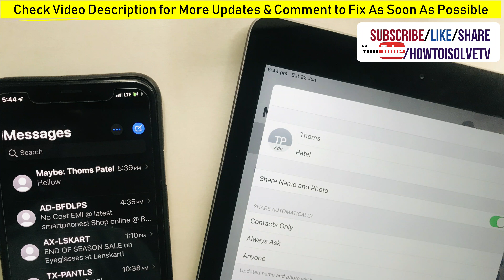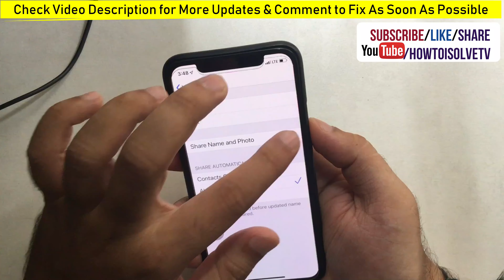iOS 15: Create & Assign Custom Profile Photo and Name in iMessage On iPhone, iPad: Set Memoji or Pic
here in this Video learn how to Create & Share Custom Profile picture in iMessage on iPhone 12 pro Max, iPhone 12 Mini, iPhone 11 Pro Max and iPad. Also Edit, Remove or Change Profile Photo in iMessage. in this video, I also explained how to disable or stop sharing your profile photo and Profile name in iOS 14 iMessage app to Unknown, Saved Contacts and Anyone.

Change your Profile picture and Display name in iMessage on iPhone and iPad in iOS 13.

enable New Sharing Feature in Messages app on the iPhone and iPad. Before starting your iOS device installed with the latest iOS 13 and iPadOS 13 or later.

Open Message app on an iOS device, And Tap on Three Verticle icon at the top left corner of the screen. Now, Select Choose name and Photo from the popup menu. Now, first select the photo, in this option, we can set custom memoji that explained in my last video tutorial given in video description. Tap on more to find or select your Custom memoji stickers. Shrink your Favourite pose that supports on True depth camera iPhone only. Tap on the capture button to finalize your pose and use as a Profile photo with select colors option.

Also, we can set our original photo from the camera icon that options under the Suggestions given under the view more option, Most of the people likely to use custom memoji because it's very funny and interesting.

other options on the same screen are first name and last name. Type your name, so unknown user know who are you.

Next Screen is chosen who you Share your name and Photo with. Set from Contacts only or Always Ask. Contact only is more secure compared to another option is everyone. here I set Contacts only. I think this is good for me. also, we can change these settings anytime under the settings app on iOS device.

To Update, or Assign Name and Photo to iMessage from Settings app on iPhone and iPad.
Open Settings app on iPhone, Scroll to Messages option and Tap on it.
Next tap on Share name and Phot, First is Edit profile photo and set as you explained earlier, And the next setting is Share Automatically, for Contacts Only, Always Ask and Anyone. Also, keep toggle enable for Share Name and Photo.

Above all settings and setup is very easy to assign Photo and Name to your Contact detail that easy to share with other people in iMessage.

Some Free Service Around us that gives more benefits and our Beautiful gifts.

#1.  Create Amazon business Account
#2.Get Contract Cell phones & Service Plans on Amazon
#5.Try Prime Discounted Monthly offering
#6.Try Twitch Prime
#8.Try Amazon Home Services
#9.Kindle Unlimited Membership Plans
#11.Give the Gift of Amazon Prime
#12. Create an Amazon Wedding Registry

XX XX